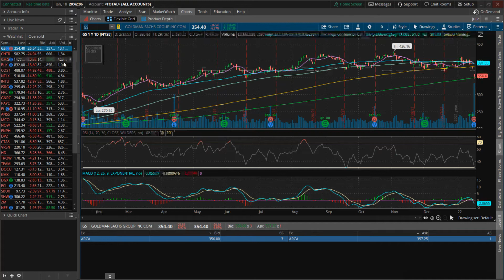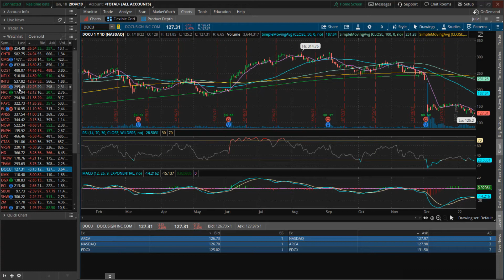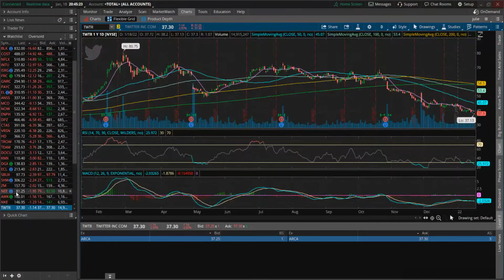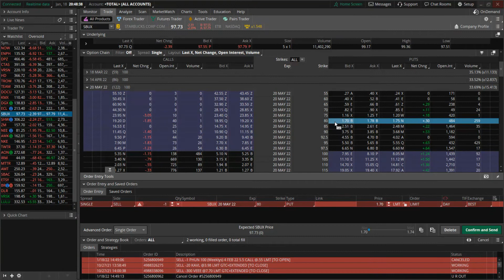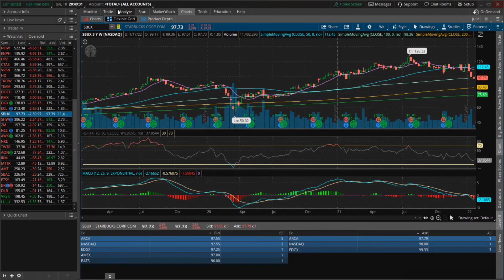Is The Bear Market Here? (What to do NEXT)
In this video I am going over the overall stock market and steps you can take as well as over stocks that are currently oversold.

In today's video I am going over 3 Growth Stocks that are currently undervalued.

Intro: 00:00
Market Overview: 00:15
What To Do Next: 01:15
Oversold Stocks: 02:40

Investing in the stock market comes with risk. Always be aware of the risks before entering any trade. Never use money that you cannot afford to loose. This video is by no means intended as financial advise! Be sure to always do your own research before investing in the stock market. This channel cannot and will not be held liable for any actions you take as a result of the opinions stated in this video or any other social platforms. I try to give you the best up to date information but any information provided is solely my opinion and should not be taken as financial advise.